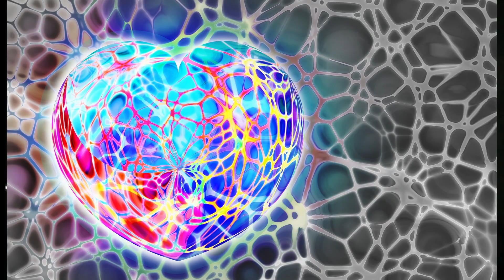LEECH THERAPY | HIRUDO THERAPY | JALAUKAVACHARANA | IRSALE ALAQ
HELLO FRIENDS TODAY IN THIS VIDEO WE ARE GOING TO SHARE MEDICAL KNOWLEDGE RATHER THAN TECH KNOWLEDGE , WHICH IS ABOUT LEECH THERAPY | HIRUDO THERAPY | JALAUKAVACHARANA | IRSALE ALAQ , SO HERE WE GO .